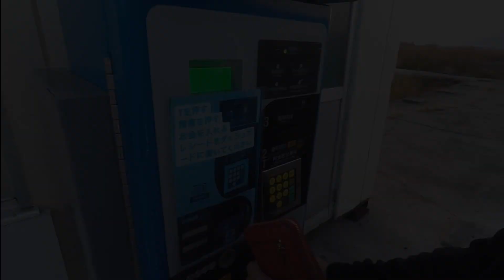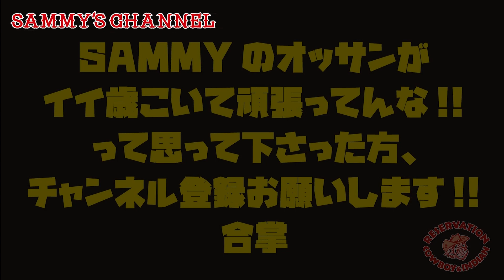五三パーキングの駐車券の買い方!!【五三川】